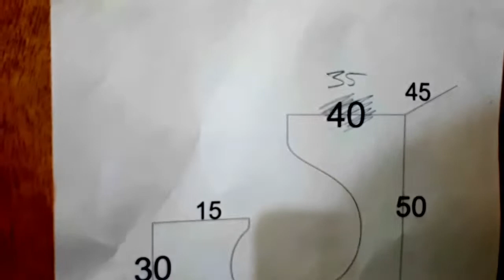Cara Membuat Meja Belajar Anak - Good Design Kids Table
nah kali ini saya membuat meja belajar untuk anak.. dengan design simple tapi tetap elegan..
untuk bahannya saya menggunakan MDF dengan ketebalan 1,5 cm
dan finishingnya saya menggunakan cat duco agar warna lebih cerah dan mengkilap
semoga menginspirasi yah,,,

thx salam betswood
TETAPLAH BERKREASI DAN BERIMAJINASILAH TANPA BATAS